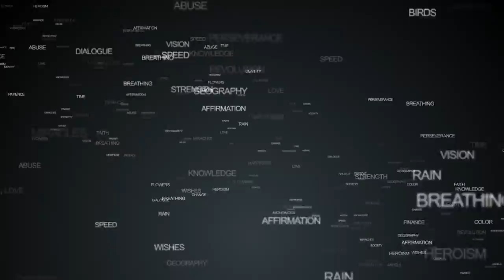Michael Alig: I Spent a Lot of Time in Solitary Confinement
Michael Alig
Artist and Party Promoter

Michael Alig is an artist and party promoter, who served almost 17 years in prison for manslaughter. He was a co-founder and ringleader of the Club Kids, a group of New York City clubgoers that became a cultural phenomenon during the 1980s and 1990s.

"Shefik presents Invocation" is a multiple award-winning show. It is a mesmerizing and thought-provoking journey through musical discovery and appreciation that spans the decades. Each episode, executive-produced and hosted by media personality Shefik, highlights one relatable focal point, along with an accompanying playlist of songs, encompassing a unique thematic concept that invigorates the audience with creative impact. Top recording artists, actors, business executives, politicians, community leaders, and other special guests are invited to offer their own commentary on the topic, as a supplement to Shefik's engaging mindset. The journey continues right here and everywhere.